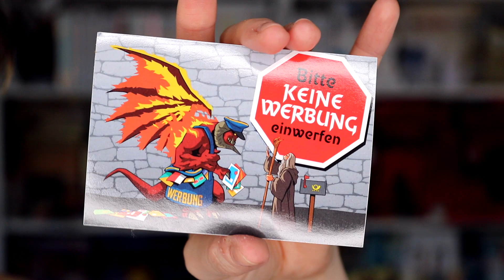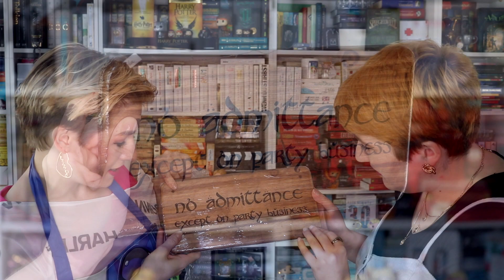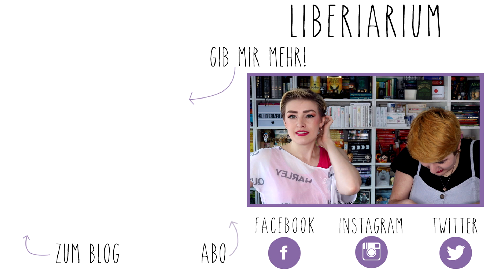Tollpatschigkeitslevel 3000 | Get Digital Februar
Wir haben die Lootbox von get Digital ausgepackt. Welches Item gefällt euch am besten?
Die Lootbox wird mir von get digital kostenlos zum Testen zur Verfügung gestellt.

Vielen Dank an Einhornhappy für das Ed Sheeran Intro!

NEU HIER?

NOCH FRAGEN?